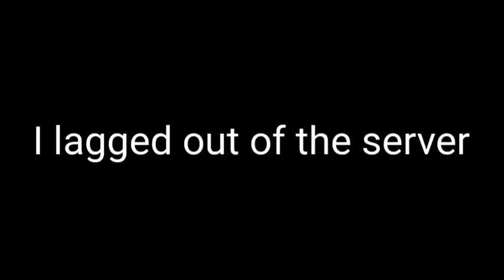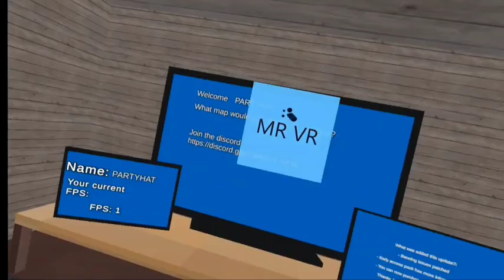The kick hammer experience | MRVR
I played MRVR to wait for the new gorilla tag update and I found the creator with the kick hammer and it was really fun!